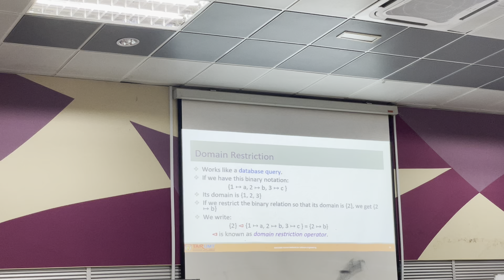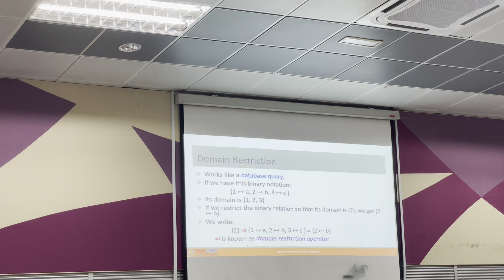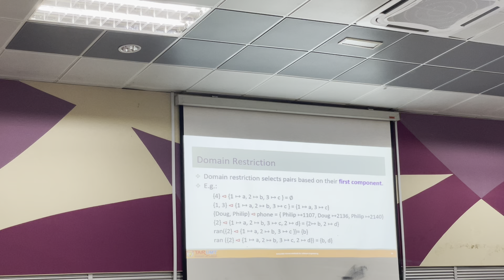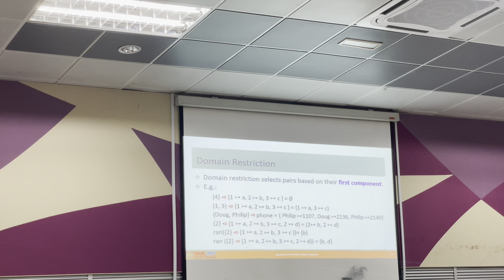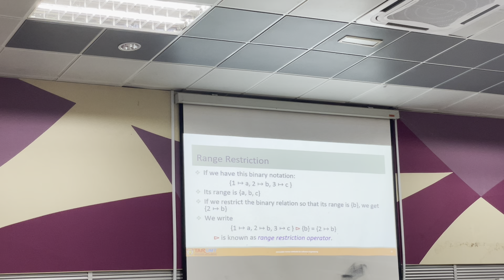FM Ｌ week5